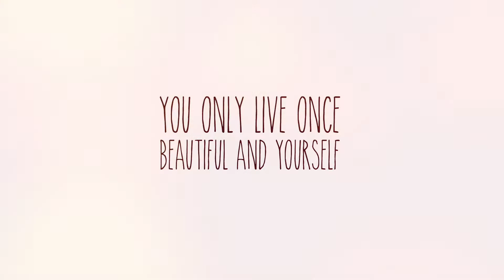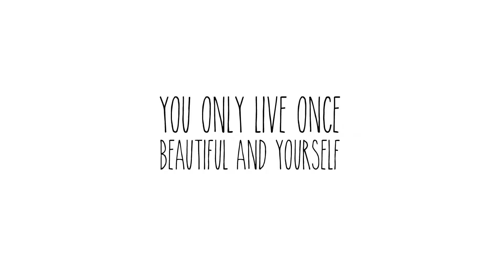Let's Go to OSAKA & KYOTO【大阪・京都】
HERFEE｜ハーフィー
"TRAVEL THROUGH LIFE"
人生を旅するように楽しむためのライフスタイルウェブマガジン

『旅｜Travel』をイメージテーマに、ファッション・トラベル・ビューティー・スポーツ・フード・今日のコーディネートなど、リアルなライフスタイルをムービーや写真で発信します。

・FASHION
・TEAVEL
・FOOD
・SPORTS